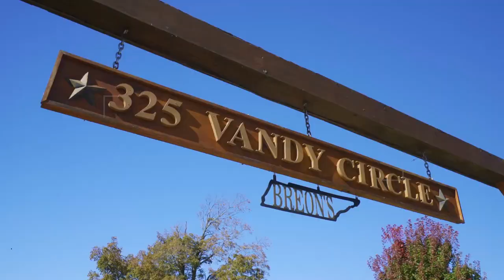325 Vandy Cir. Sparta, TN - Highlight Reel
Video by:
The Bryan Ladd Photography Team
~The best way to sell homes~